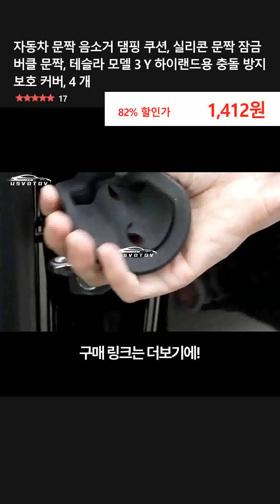자동차 문짝 음소거 댐핑 쿠션, 실리콘 문짝 잠금 버클 문짝, 테슬라 모델 3 Y 하이랜드용 충돌 방지 보호 커버, 4 개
👉 구매링크